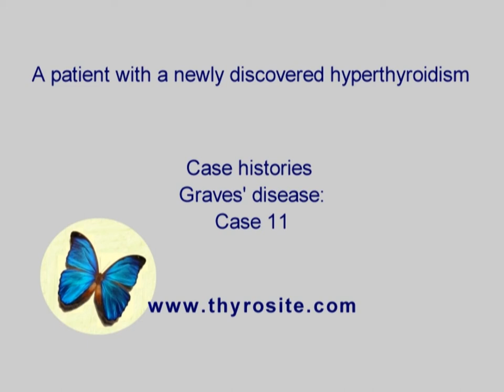Graves' disease - case 11